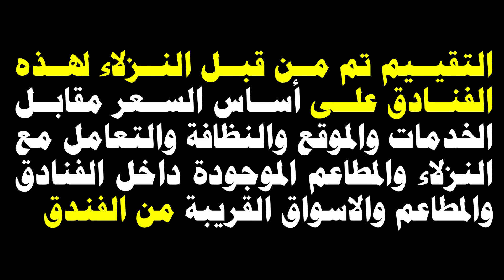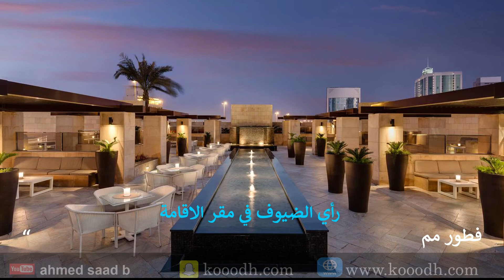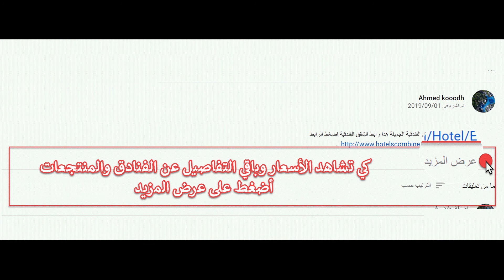الرياض السعودية أفضل الفنادق والشقق الفندقية شهر فبراير 2020 مع توصية السياح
أفضل 5 فنادق وشقق فندقية موجوده في الرياض شهر فبراير 2020م قم بالضغط على الرابط أسفل أسم الفندق وستجد أكثر من موقع للحجوزات مثل بوكينق و#اجودا و#هوتلدوت كوم مع رأي النزلاء لكل منتجع و#فندق
التقييم تم من قبل النزلاء لهذه الفنادق على أساس السعر مقابل الخدمات والموقع والنظافة والتعامل مع النزلاء والمطاعم الموجودة داخل الفنادق والمطاعم والاسواق القريبة من الفندق
فندق رقم 5
 فندق بريرا قرطبة
الفندق على موقع بوكينق

فندق رقم 4
 أسكوت رفال علية الرياض

فندق رقم 3
حياة ريجنسي الرياض العليا

فندق رقم 2
 فندق برج رافال كمبينسكي

فندق رقم 1
 فندق برايرا العليا - من بودل